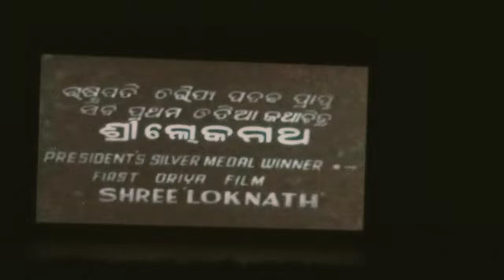shree loknath odia movie1960